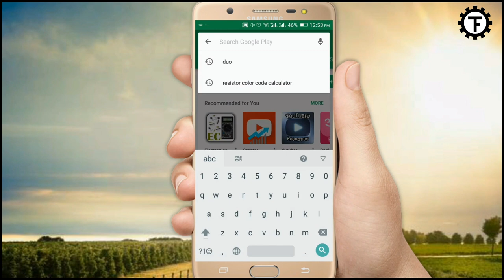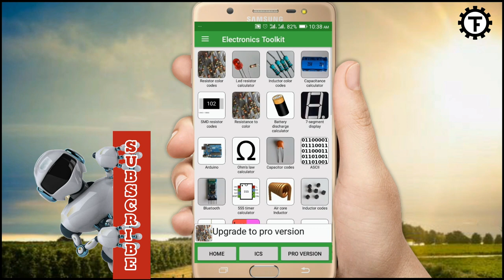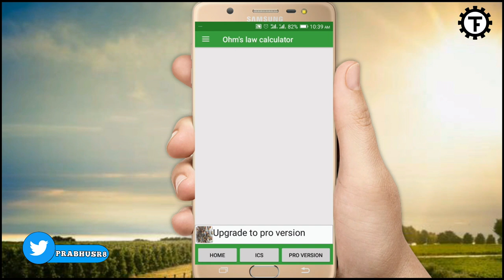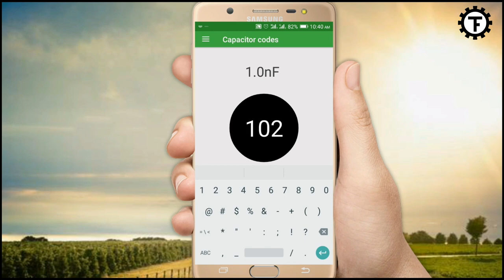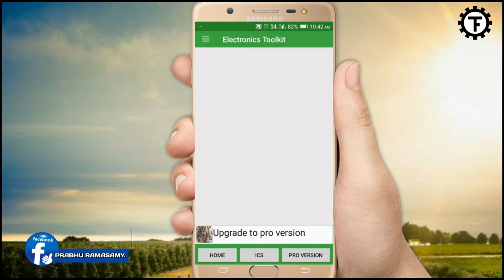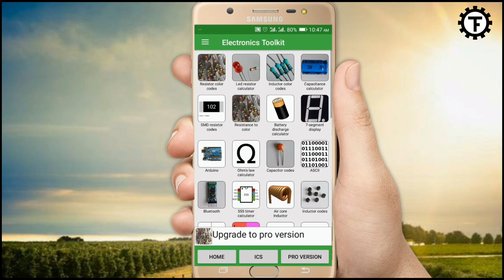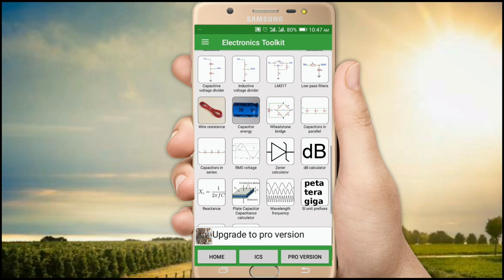ELECTRONICS TOOL KIT // TECH PRABU // MOBILE APP//EXP IN TAMIL